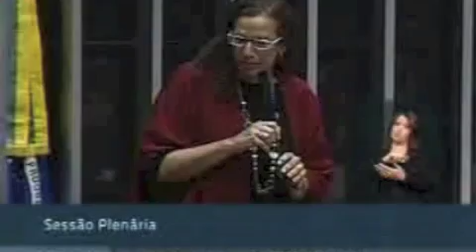Jandira discursa a favor do Rio contra redistribuição dos Royalties.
Confira o discurso em Plenário da deputada federal Jandira Feghali, pouco antes da votação dos Royalties.